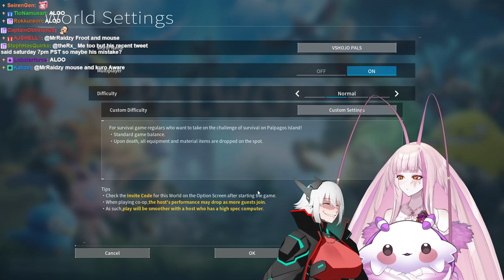First Time Playing Palworld ft. Zentreya & Ironmouse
Stream Date: January 19th, 2024 EST

Timestamps:
0:00 Intro
6:44 Just Chatting
1:06:02 Launching Game
1:14:53 Zentreya Joins
1:26:19 Palworld
3:14:42 Ironmouse Joins VC
3:39:24 Palworld
8:40:50 Outro